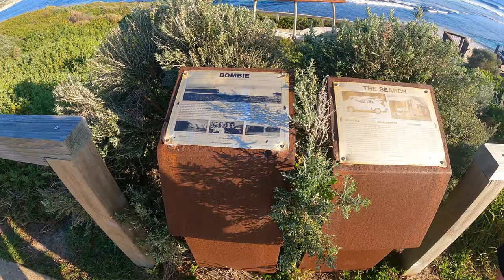WA Holidays Day 7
Mandurah to Dunsborough
Exploring Margaret River